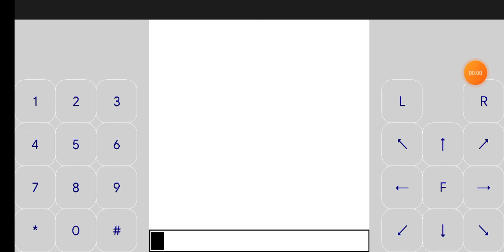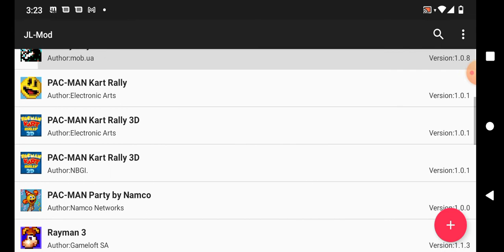Crash Racing 2005 Game Java Gameplay